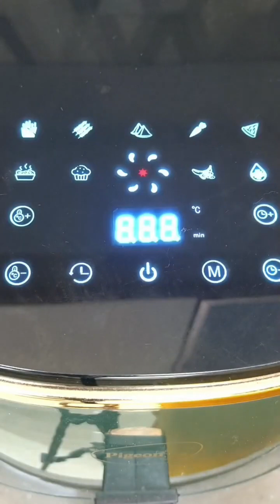Navratri vrat ke liye Bina fry kiye airfryer mein | Sabudana Vada | Airfryer Recipe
Hi iam sneh , welcome to my youtube channel sneha kitchen today we are making navratri special vrat ke ka khana Bina fry kiye in airfryer very easy and tasty must try it, it is very yummy , which beats the heat and keep you healthy and energetic
Try this recipe and share your feedback
THANKS FOR WATCHINGrecipes

Hi iam sneh , welcome to my youtube channel sneha kitchen today we are making roll cut malai kulfi no Mawa no milk powder very easy and tasty must try it, it is very yummy , which beats the heat and keep you healthy and energetic

sneha kitchen
sneha kitchen